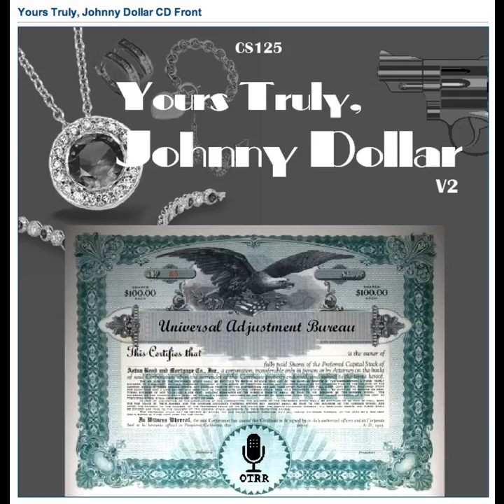Yours Truly, Johnny Dollar - 560111 303 The Todd Matter - Ep 3